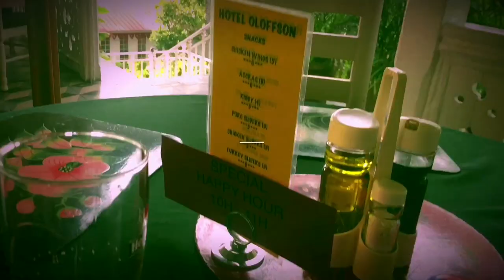Telefòn Jouda - Dans anba tonèl (Gossip Phone - Dance at the bower)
Every summer Jean Appolon goes to Port-au-Prince to lead a Haitian folk dance workshop.
Directed and produced by Richard Senecal (Imagine Haiti)